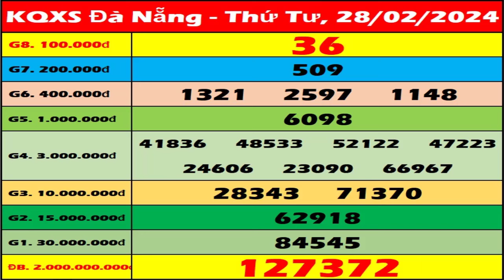Xổ số Đà Nẵng ngày 28 tháng 2 - XSDNG 28/2 - SXDNG - XS Đà Nẵng | Xổ số kiến thiết Đà Nẵng hôm nay